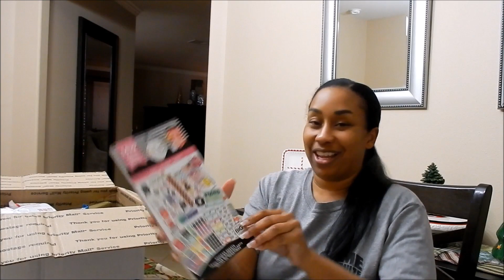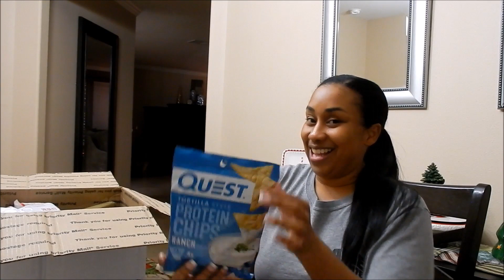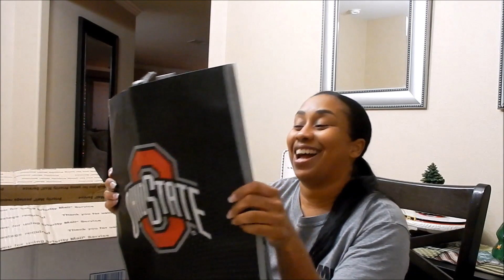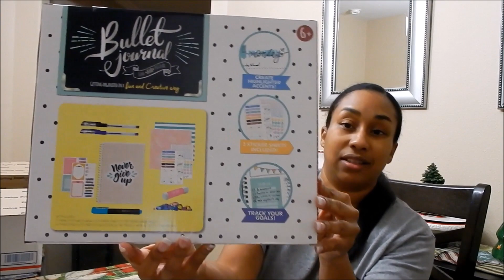New Years Swap || 2020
YouTube New Years Swap...this is what community should be about...supporting ones peers.

Be sure to check out everyone's video :)

My Ibotta Code: Join Today!